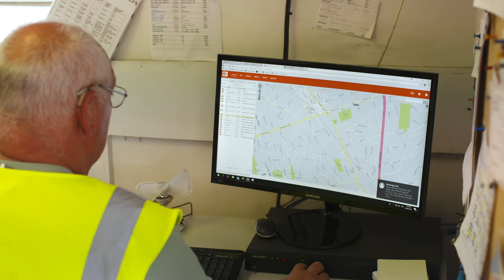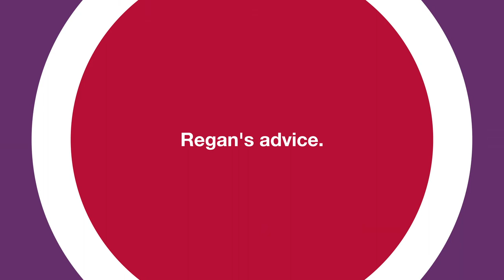Crane & Cartage | Small Business State of Mind by Employsure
This month's edition of Small Business State of Mind features Regan Dowdall from Crane and Cartage, who talks about his family business and the importance of doing something you enjoy, and doing it well.